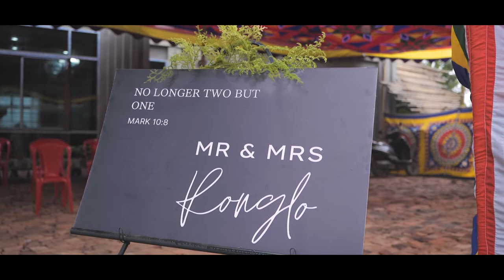MORONG & WORTIM || WEDDING TEASER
Moments Captured by Polangkhok Pictures